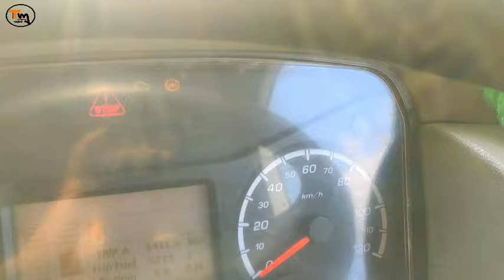महिंद्रा bs4 indicator wiring problem Mahindra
Koi bhi Sawal ho to a jao bejhijhak @t.m.aslam.ansari.00.

Bhilwara diesel workshop

Truck Mistri

Truck mechanic:________

Truck ki all jankari: ______ ___

Technical mechanic Gyan-_ £____-

Ashok Leyland /:

Tata /:

Bharat Bench /: _

Eicher/:

Agar aapke Koi Sawal Hai Hamen Instagram se follow Karke message kar sakte hain message ka reply Jarur Milega aapko

Truck/ tempo/ loading pick up/ tailor/ trola/ Ghoda/ trolley/ 6 chakka/ 10 chakka/ 12 chakka/ 40 Preeti/ all truck all vehicle